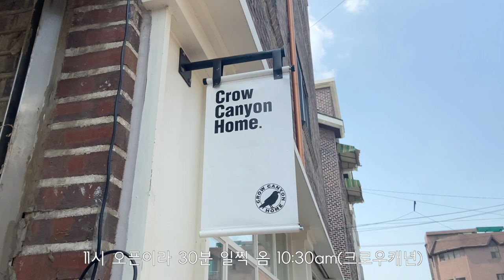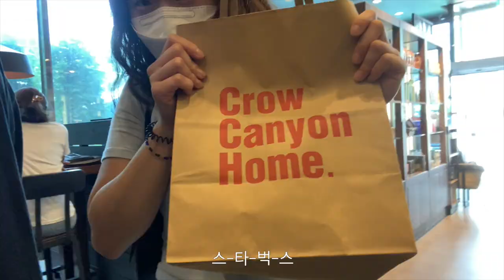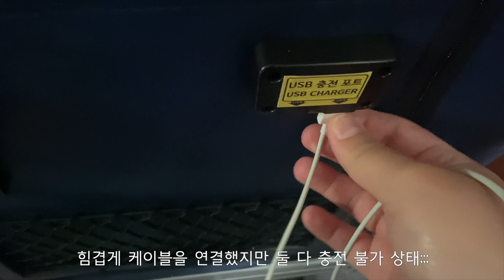먹방,일상 브이로그 | 피자&치킨|돼지고기 두루치기|등촌칼국수|홍대 물회 맛집|쌀국수|의정부 나들이(VLOG)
맛있는영상끝까지봐쥬라쥬💞